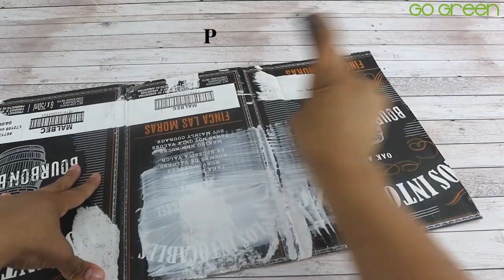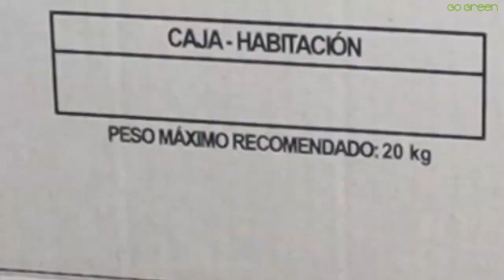TOP 15 MANUALIDADES con RECICLAJE 🎉✨(Los mejores proyectos de GO GREEN 2023) ♻